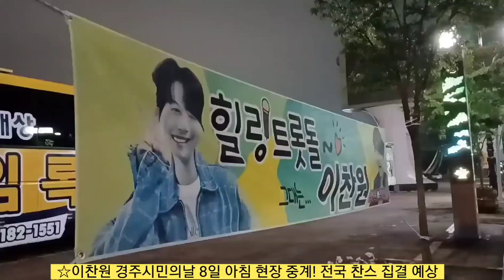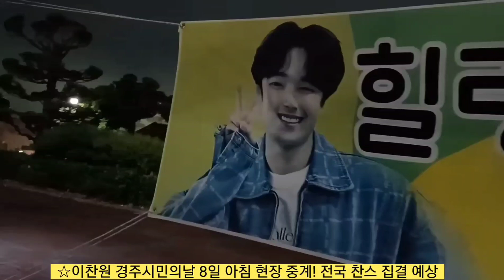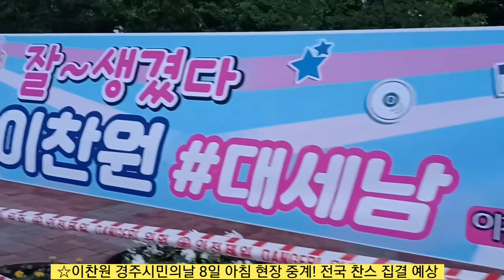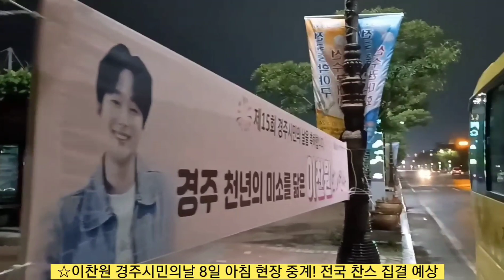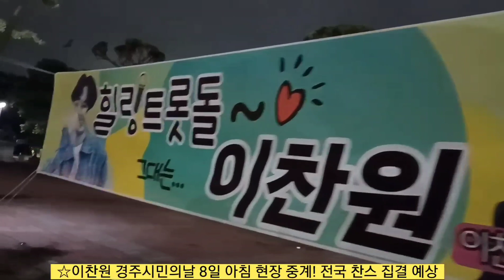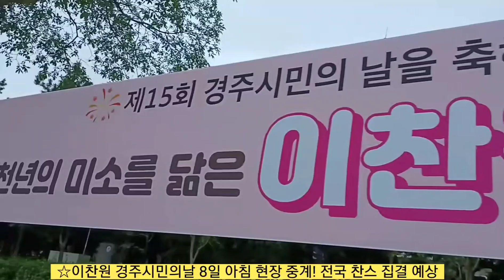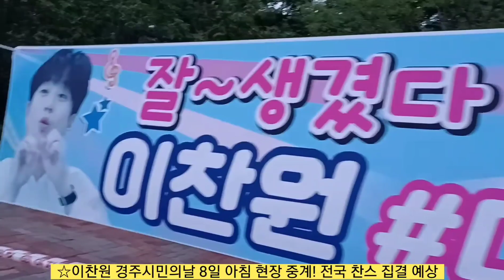[이찬원 경주 행사 8일 아침 현장 중계| 포항 찬스 경주찬스 전국 찬스 집결 예상]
이잔원 경주시민의날 행사 8일 현장 중계